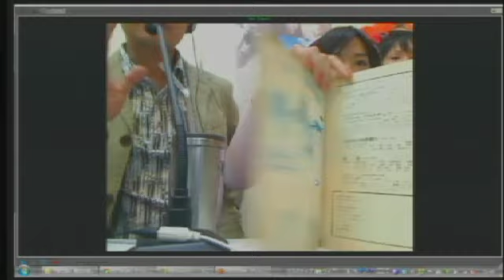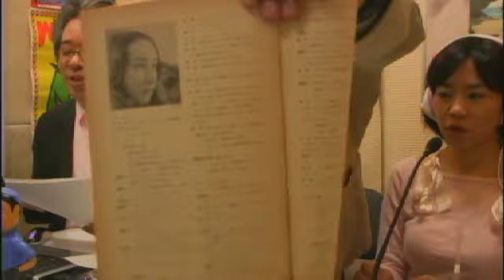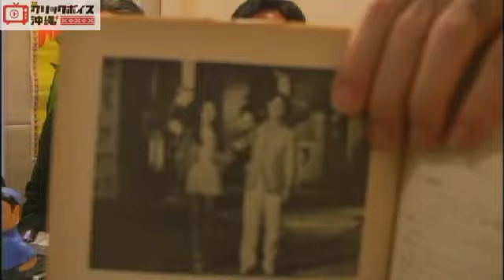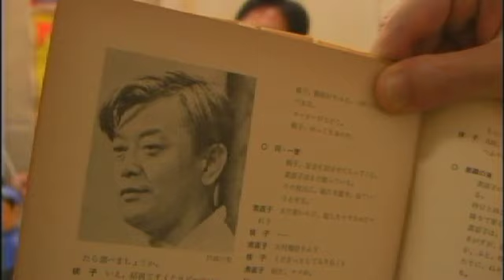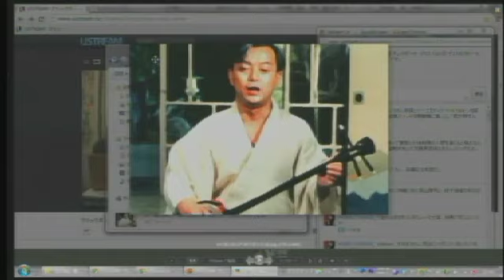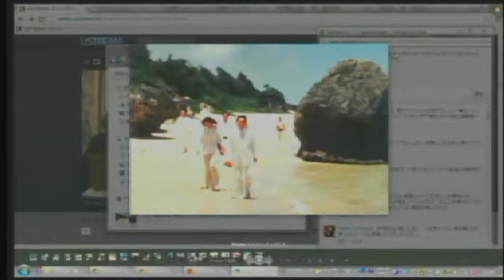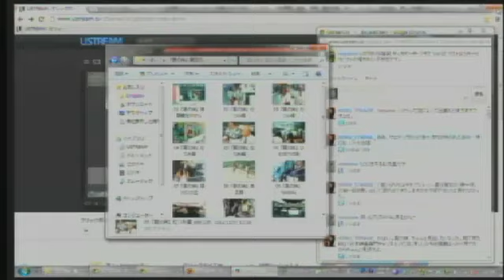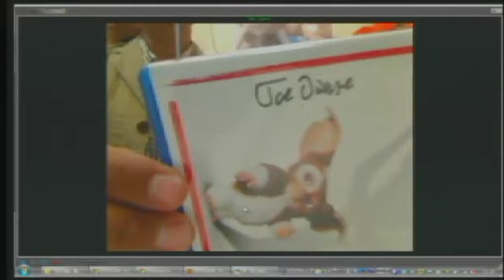突貫小僧の水曜キネマ探偵團 第19幕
毎月第一水曜日は
沖縄関連映画をたっぴらかす！？USTREAM番組
「シネマラボ突貫小僧の水曜キネマ探偵團 第19幕」を放送します。

大島渚監督の沖縄関連映画『夏の妹』
「ネタバレ御免！夏の妹がこんなに可愛いわけがない」

11/7 21:30スタートです。
クリックボイス沖縄USTREAMチャンネル

★「シネマラボ突貫小僧の水曜キネマ探偵團」過去の放送